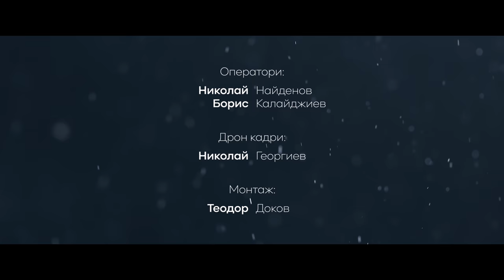ПРОгноза 2 / Forecast 2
After the long wait for the epic snow forecast, these two guys finally got to ski their home mountain Vitosha. A top to bottom run in perfect conditions, some jumps here and there and a couple of unexpected twists along the way. Was the wait worth it, see for yourself...

Skiers:
Tony Cheresharov and Petar Dimanov

Filmed by:
Nikolaj Najdenov and Boris Kalaidjiev

Aeriel shots:
Nikolay Georgiev

Edited by:
Teodor Dokov

Color:
Boris Tivchev

Sound design:
Vaselin Zografov
Stefan Pashaliiski